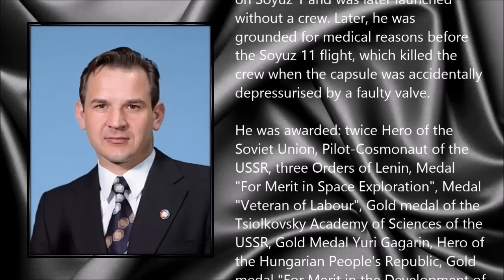Valeri Kubasov ● A Simple Tribute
Valeri Nikolayevich Kubasov (7 January 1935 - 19 February 2014)